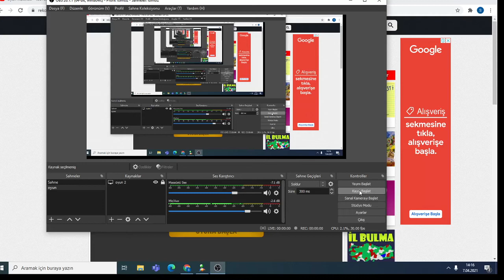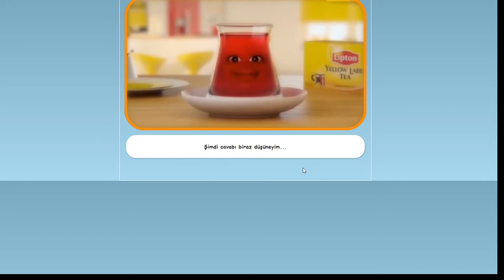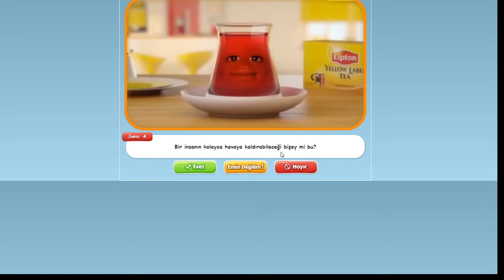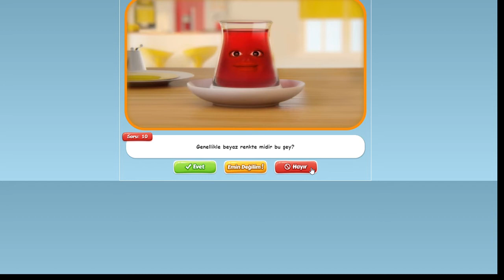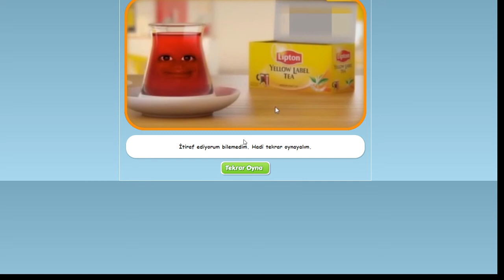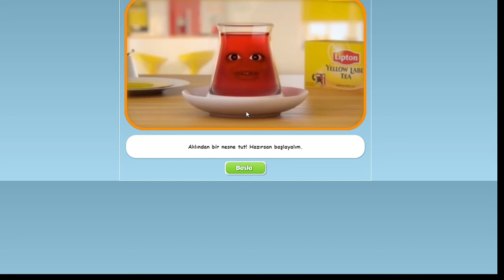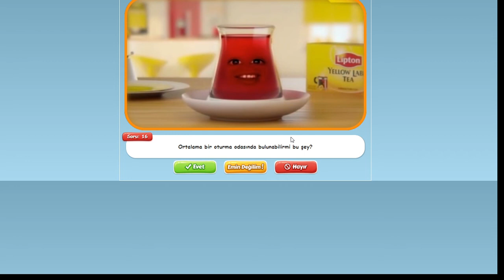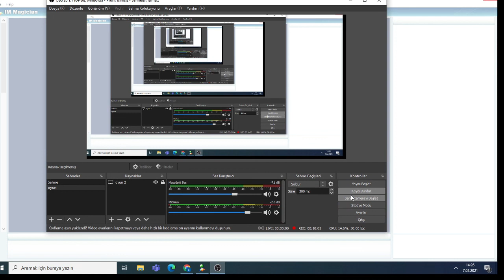akıllı çay bardağı oyunu